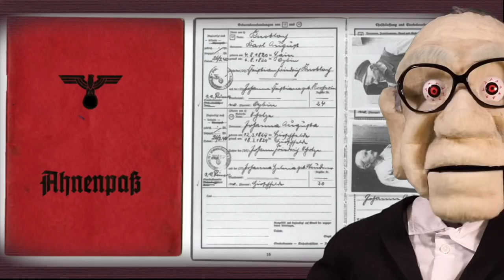NAZIWUNDERLAND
Der Herr Kreisler singt NAZIWUNDERLAND
Der Song ist Teil des Bühnenprogramms „KREISLER RELOADED“